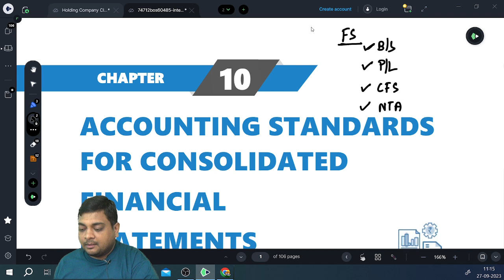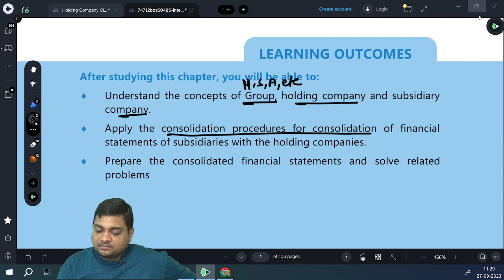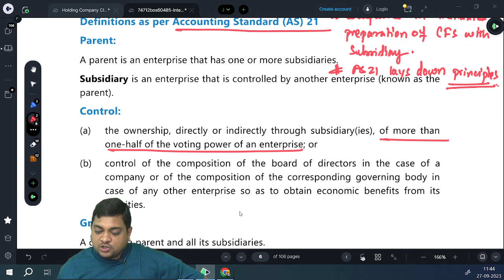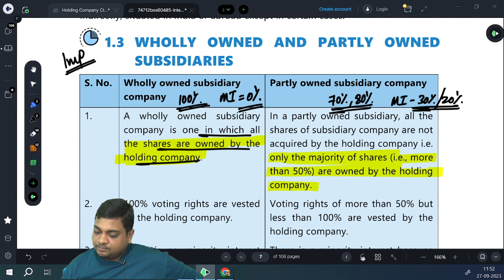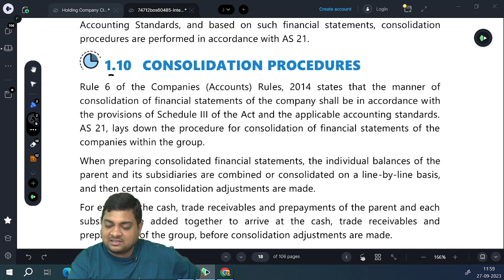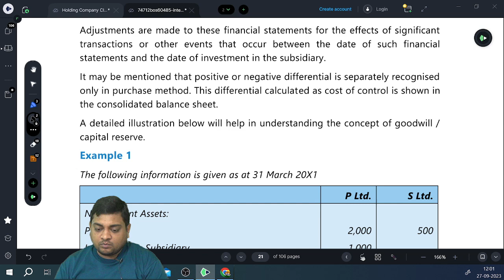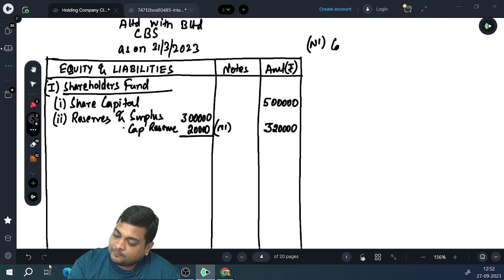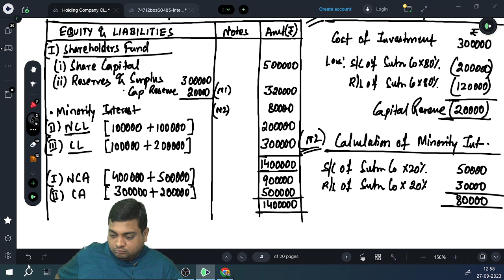CA Intermediate Advance Accounting Class 20 | Consolidated Financial Statements | Part 1